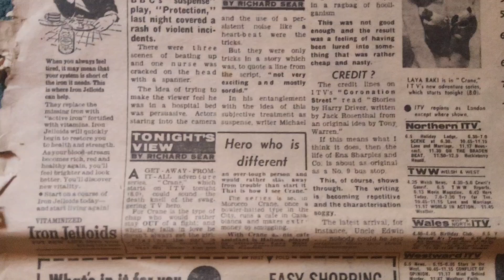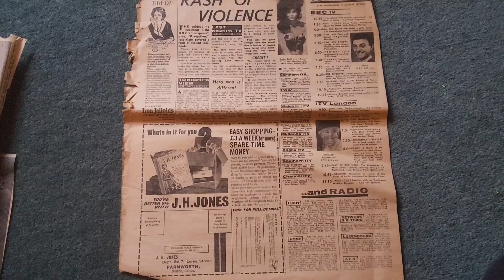Uk tv guide April 2 2nd 1963 bbc itv radio Luxembourg